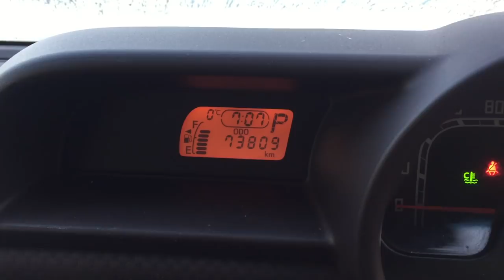【冬の三島湖でバス釣り】怪しげな沈船にギルフラットを投げたら凄かった【村上晴彦氏監修の新作ルアーが大活躍】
ＳＵＢ！千葉県三島湖の岸際を「ギルフラット」で流していくと怪しげな沈船が、、、！バス釣りにレンタルボートが解禁された三島湖でバス釣りです。今回は、ISSEI 株式会社 一誠 イッセイの村上晴彦さん監修ギル型ルアー「ギルフラット」で冬のブラックバスを狙います。豊英ダム、戸面原ダムに続きバスフィッシングに解禁された期待の三島湖！気温０度、本格的な冬がスタートしましたが亀山湖などに比べてまだまだバスがスレていないので釣れそうなポイントでは素直にバスが反応してくれます。寒い冬の間に練習しておくとハイシーズンに絶対良い釣りが出来るはず！引き続き冬の釣りを楽しみまーす！